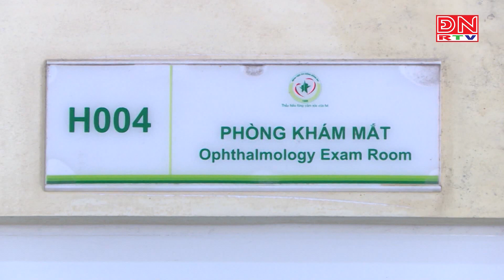Đồng Nai: Bệnh đau mắt đỏ lây lan nhanh ở trẻ em